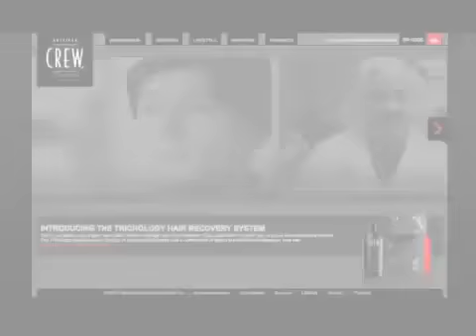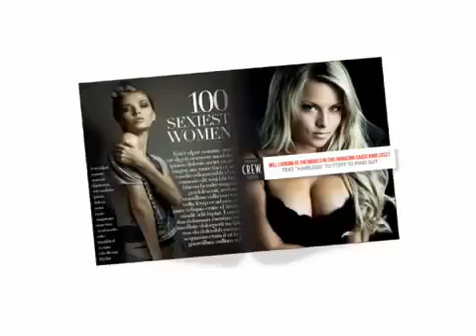GBC TV - American Crew Hair Recovery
Backed by the Glamour Beauty Center family of professionals, we showcase the world's superior beauty products. All chosen for their quality and distinction -- just for you.